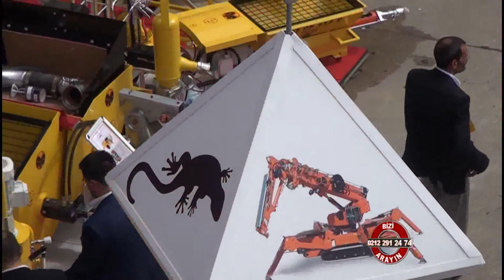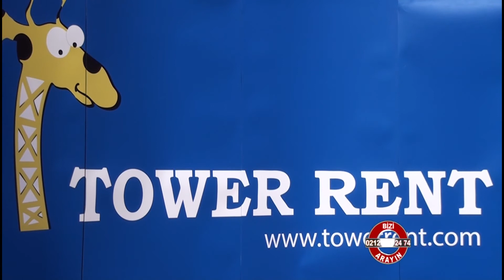İstanbul Vinç Tower Rent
İstanbul Vinç Tower Rent hakkında detaylı bilgi sahibi olmak için video yu izliyebilirsiniz.